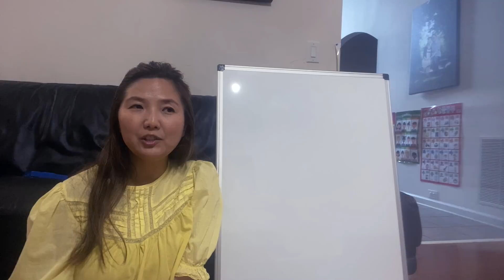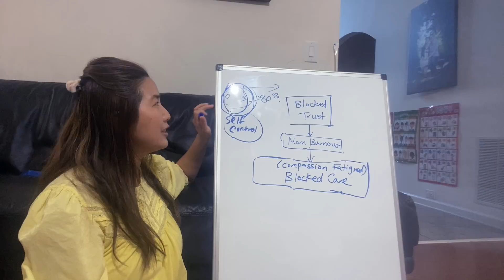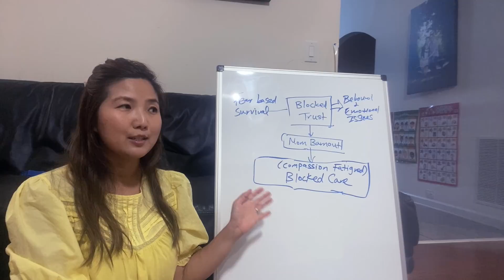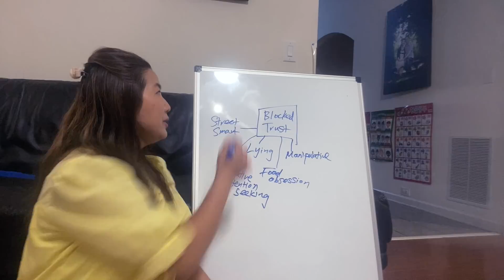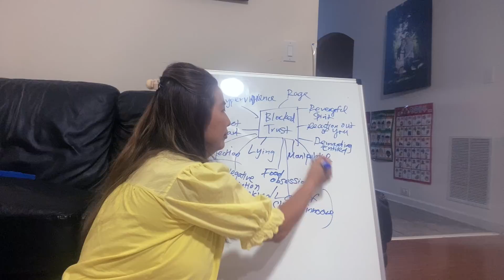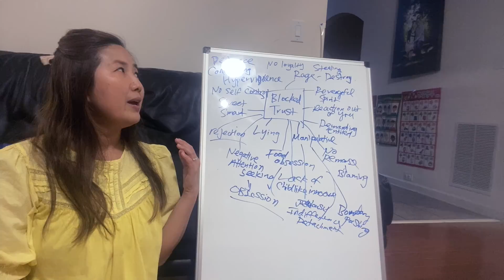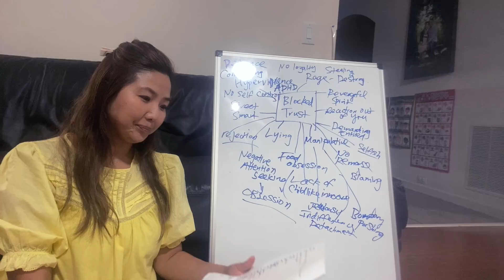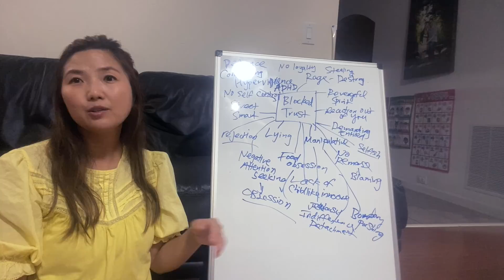Levi Korean Adoption Grieving Update Months 8-18, Part 2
This video is the story of our international adoption of our son Levi during the Coronavirus Covid-19 pandemic. He was 16 months old at the time of the adoption. This video is an update on Levi's grieving process at 8-18 months post adoption.